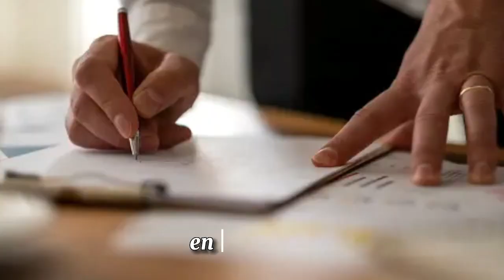PANAMÁ ES LA MEJOR SELECCIÓN DE CENTROAMÉRICA 🇵🇦 | ¿ES EL NUEVO GRANDE DE CONCACAF?